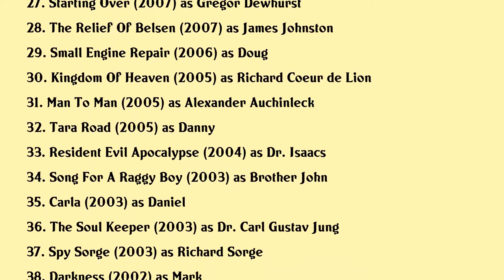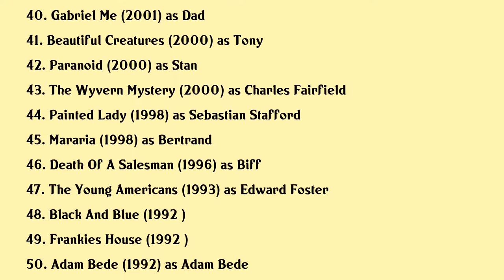Iain Glen Movies list Iain Glen| Filmography of Iain Glen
Iain Glen Full Movies List Filmography of Iain Glen

Latest movies of Iain Glen are:

1. What About Love
2. The Lost Girls
3. Tides
4. Black Beauty
5. The Windermere Children
6. The Racer
7. Game Of Thrones The Last Watch
8. The Flood
9. Dusty And Me
10. My Cousin Rachel
11. Beautiful Devils
12. The Tigers Of Scotland
13. Resident Evil The Final Chapter
14. Eye In The Sky
15. The Bad Education Movie
16. Kick Ass 2
17. The Iron Lady
18. Resident Evil Afterlife
19. Into The Storm
20. Harry Brown

Complete list of movies acted by Iain Glen are in this video.

Please Comment down your favorite movie of Iain Glen